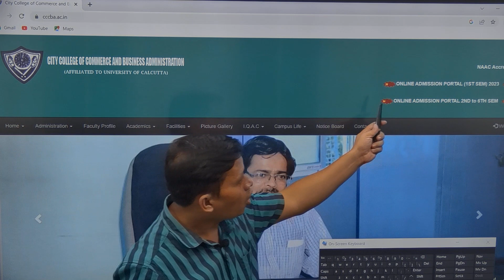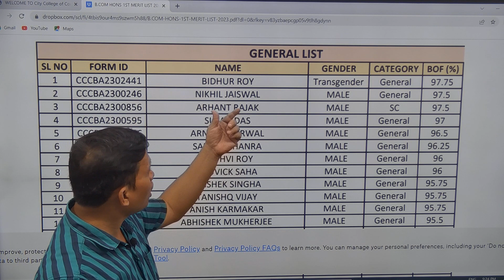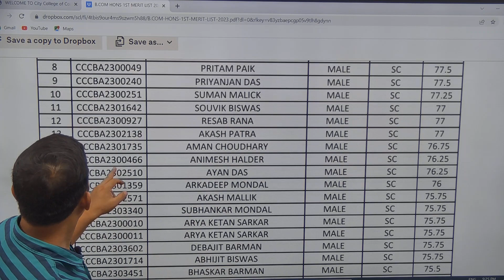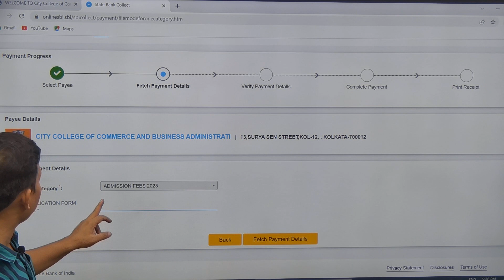II CITY COLLEGE 1ST MERIT LIST 2023 II